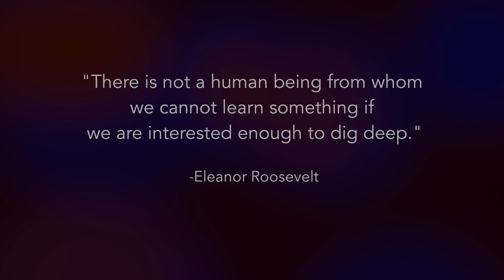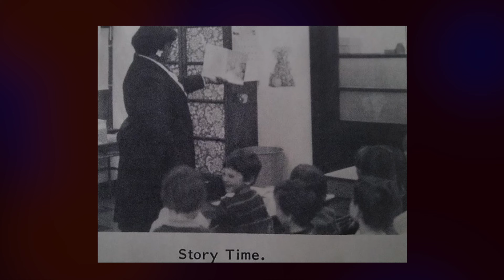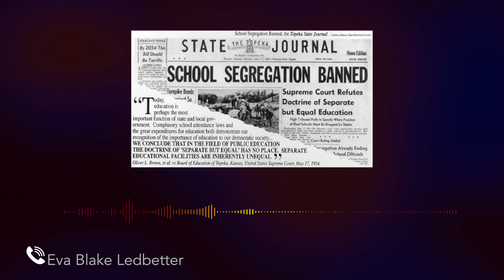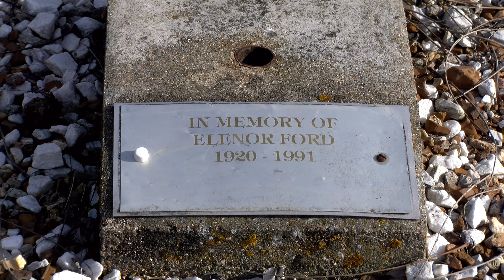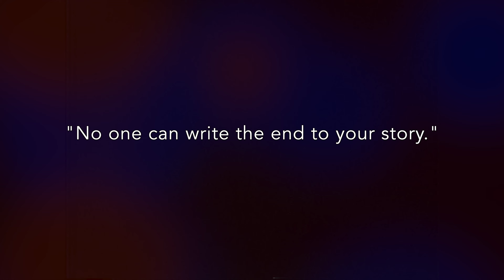Good Morning, Mrs. Ford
Documentary exploring the life of former Lebanon librarian, Eleanor Ford.

Initially submitted for the Lowell Milken Center Discovery Award competition.